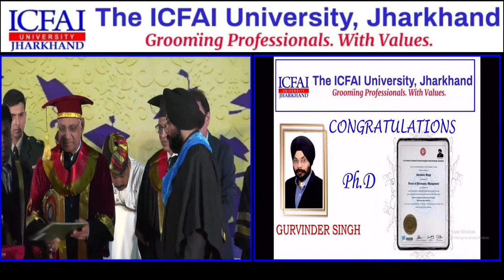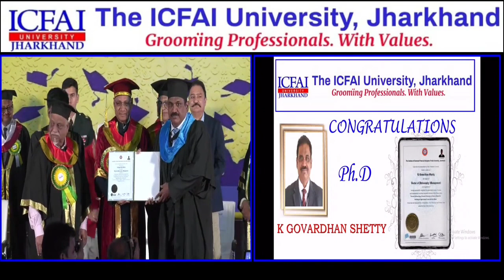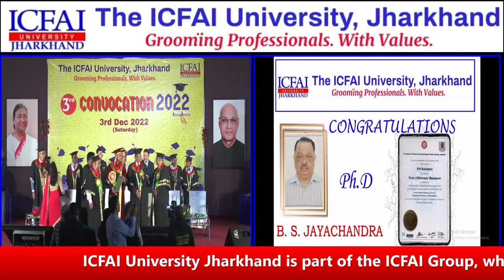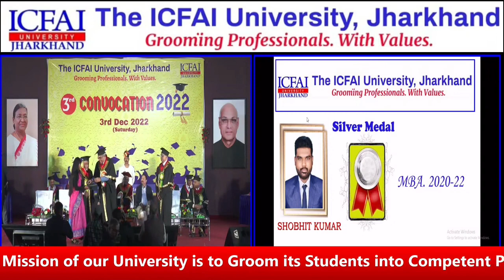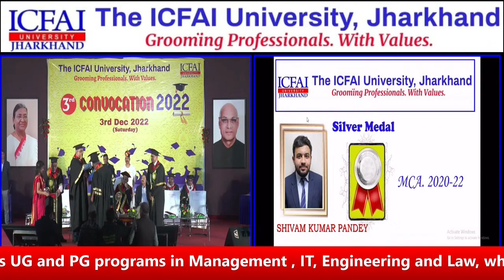Degree distribution by His Excellency and Guest of Honour on the occasion of 3rd Convocation of IUJh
Hello Everyone,
Greetings from the ICFAI University, Jharkhand. In this video we are sharing video clip of Degree distribution by His Excellency and Guest of Honour on the occasion of 3rd Convocation of IUJh